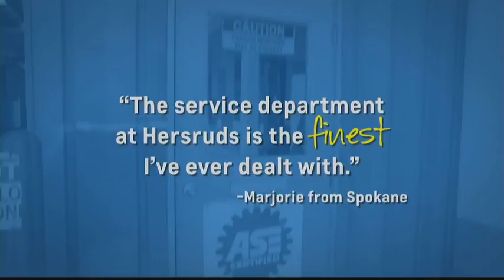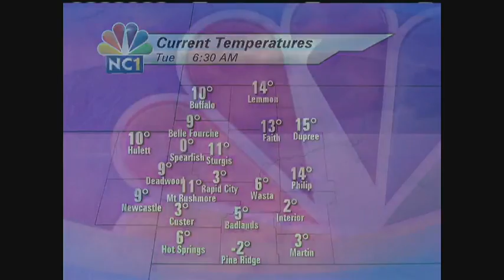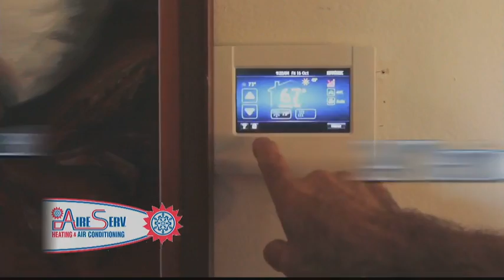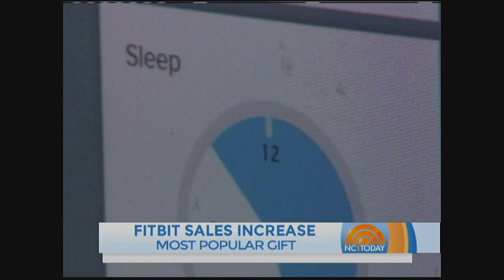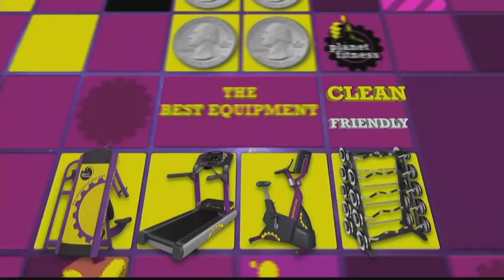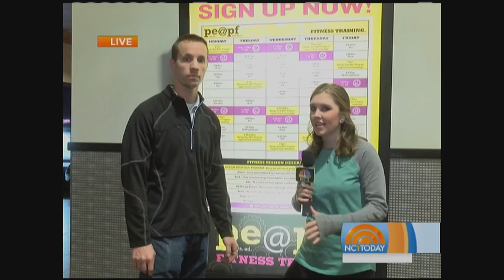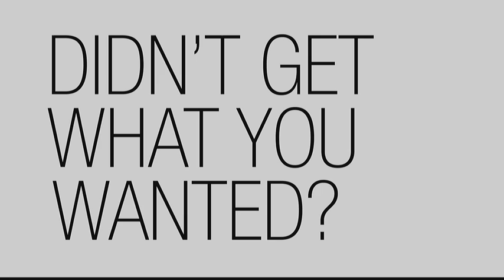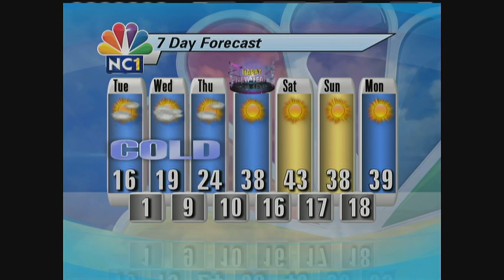NC1 Today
KNBN 6am news